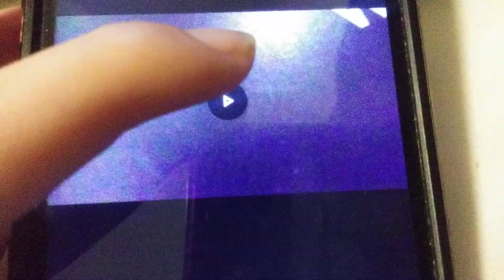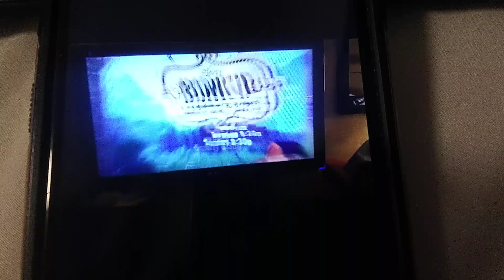August 25, 2024